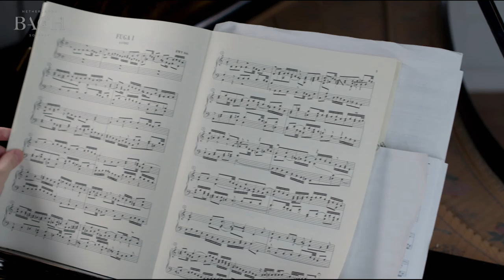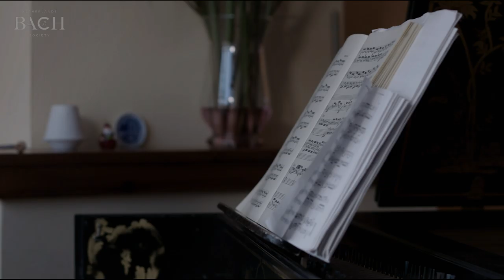Suzuki on Bach WTC I Prelude and fugue no. 2 in C minor BWV 847 | Netherlands Bach Society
"It's homophonic to start with both hands moving at the same time. In Japanese that's called 'jodokyoku' or perpetuum mobile." Harpsichordist Masato Suzuki talks about the Prelude and fugue from Das Wohltemperirte Clavier I, which he performed for All of Bach.

Recorded for the project All of Bach on December 3rd 2015 in Voorburg.

For the complete performance of the Prelude and fugue no. 2 in C minor go

Masato Suzuki, harpsichordist
Harpsichord: Willem Kroesbergen, Utrecht 1987 after J. Couchet